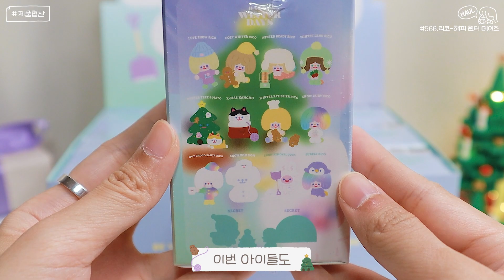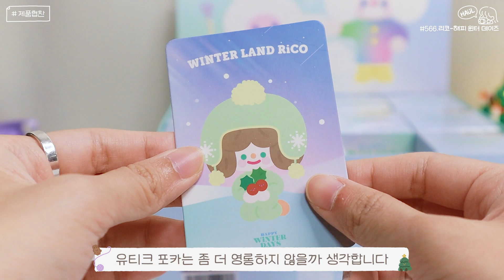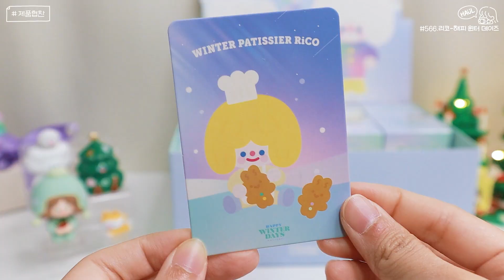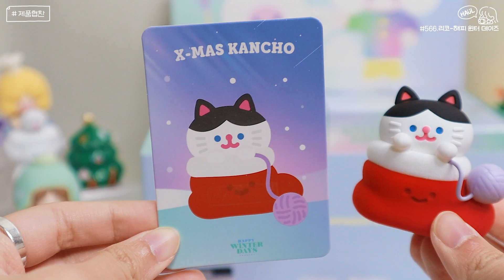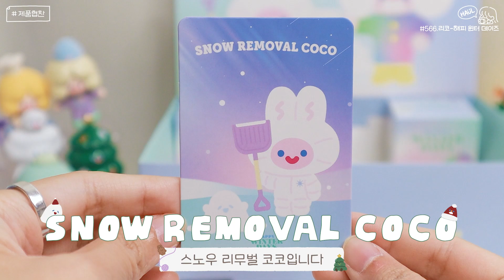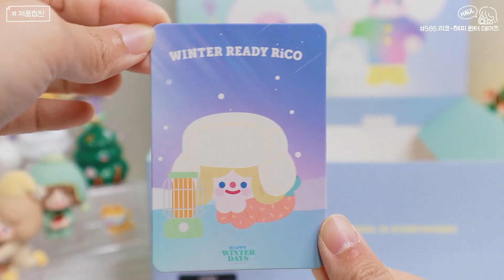리코(RICO) 신상 랜덤피규어 - 해피 윈터 데이즈 ❄ 풀박스 리뷰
이 영상은 '파인딩 유니콘'에서 제품을 제공받아 제작되었습니다.

오늘은 리코 신상 랜덤 피규어 ❄
해피 윈터 데이즈 풀박스 리뷰를 가져왔습니다
겨울을 맞이하는 귀여운 리코 친구들의 일상을 담았어요

✨리코더 팩토리 인스타그램 확인해 보니
국내 판매 수량이 어제 입고되었다고 해요!!
리코더 팩토리 쇼룸에서 판매 시작했고, 온라인은 다음 주쯤 입고된다고 하니까 되도록 국내에서 구매하시는 걸 추천해 드립니다.
국내 가격이 좀 더 저렴해요 ㅠㅠ
신우, 몰린타의 경우 제품에 따라 한국보다 저렴하게 구매 가능한 제품이 있으니 참고하세요 :)

신우, 몰린타 등 다른 피규어에도 적용 가능합니다.(파머밥 제외)

카메라 : EOS M50 Mark2
편집 프로그램 : Adobe Premiere Pro
기획&촬영&편집 : 키덜트빈

영상은 월,금 오후6시반에 올라옵니다 (가끔 수요일도)